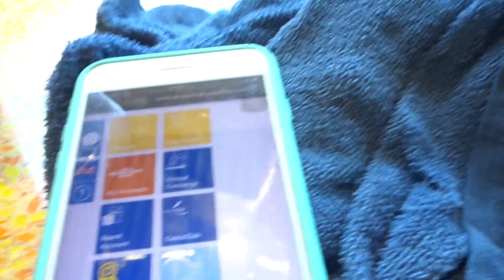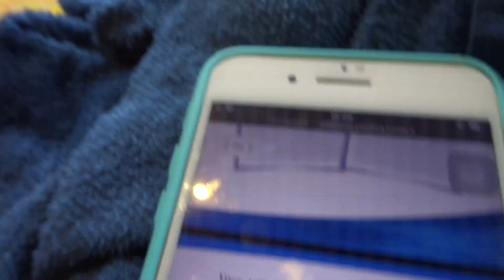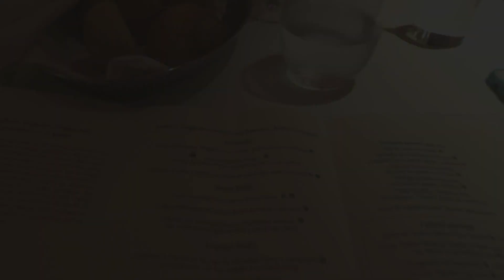Lluvia en el Crucero en la FIESTA DE BLANCO Costa Pacifica 2020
Día 6 a bordo del Costa Pacifica, Día de Navegación